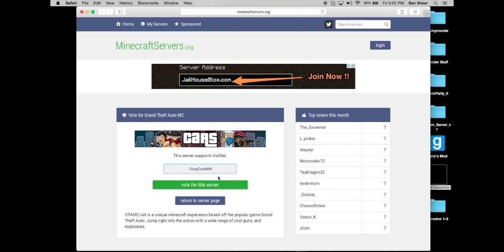GTA Minecaft Fail #2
Today I play GTA MC once agian. However this time I play it on a server that only hosts it! What! Some things are a bit different, but it's still awesome. One plus is that tis server has more players! That means more deaths!!! ] Intro music by DJ Mar.S. Aka One Milk